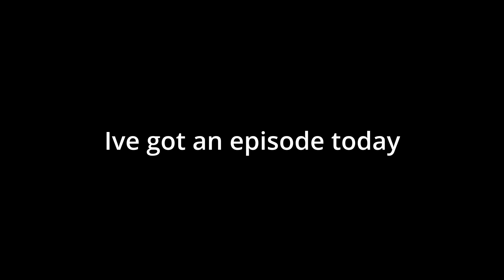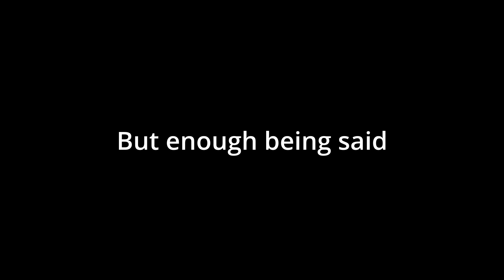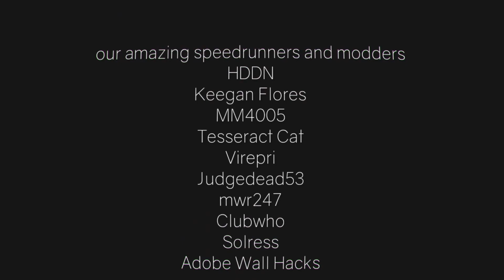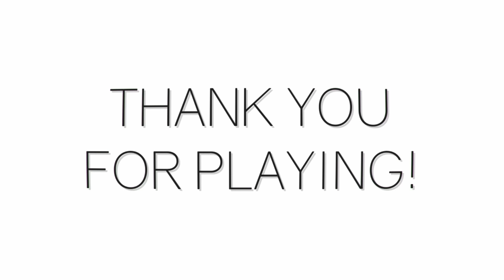This Boss made me feel like this Thumbnail | Clustertruck (END)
FINALLY THE FINAL CLUSTERTRUCK VIDEO
I never thought I would see the day that I completed a series on this channel but here we are
I decided to change the editing style so let me know what you think about it

Winter Mvt 1 Allegro non molto